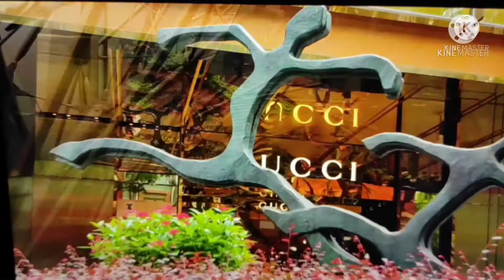MUKBANG LAKSA WITH RICE NOODLES